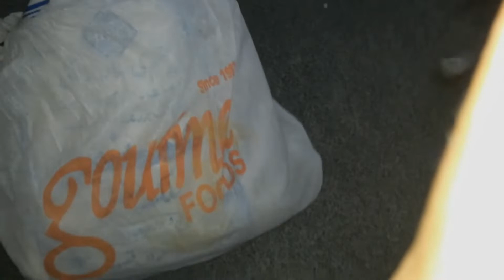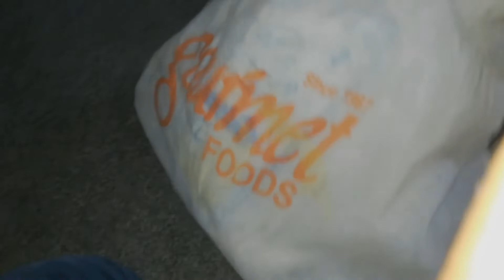Rabi_Ul_Awal Ki Tayarian || Khushian Hi Khusian || Lightning in the House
This is your channel so please like, sublscribe my channel and click the bell icon and gys I want 10k subscriber so please share this and help me for upgarding new subscriber.THANKS!

~Videos and Blogs\\GMH_Vlogs
~Creative videos
~Best & Funniest Vlogs
~Best Content
~And any other content
~Some youtube grows videos

Affliate links